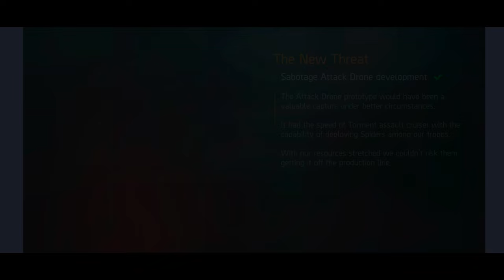Reducing Teammates And Destroying Portals | Ep-10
Dive into the captivating realm of Shadowgun Legends gameplay, where every moment is a pulse-pounding adventure! Experience the adrenaline rush of intense battles, jaw-dropping graphics, and an immersive storyline that keeps you on the edge of your seat. Unleash your skills in a futuristic, action-packed world, and join the ranks of legendary warriors. 🚀🎮 Embark on a gaming journey like never before!
Dive into the action-packed universe of Shadowgun Legends gameplay and shorts! 🚀 Experience futuristic battles, stunning graphics, and intense firefights in this sci-fi gaming masterpiece. Join the adventure and witness the thrill firsthand. 🎮✨